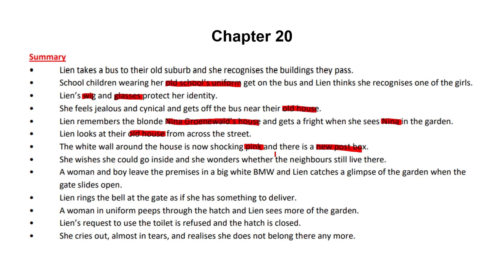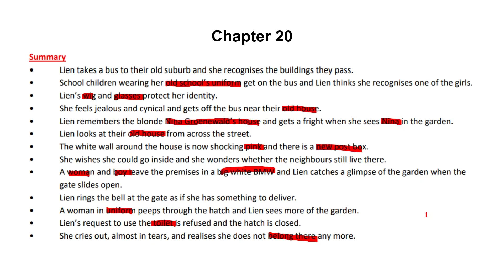Lien se lankstaanskoene: Hoofstuk 20 | Grade 12 Afrikaans